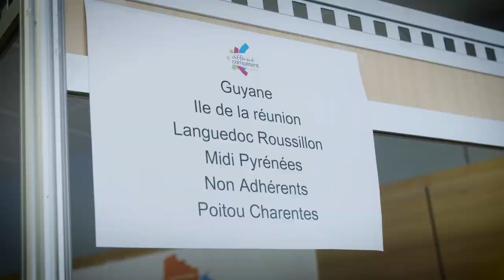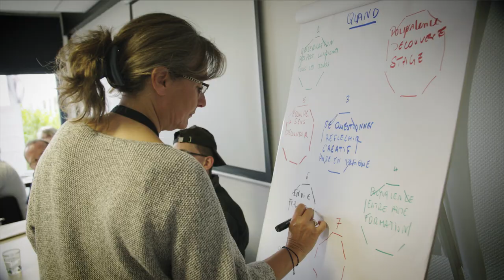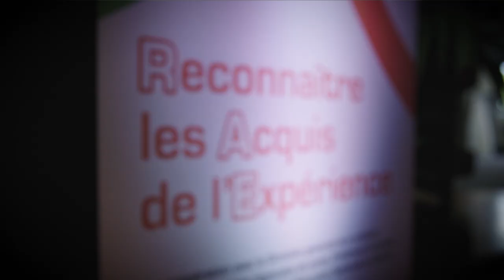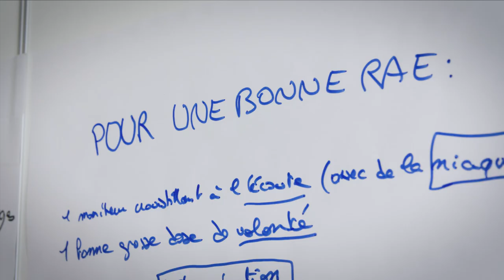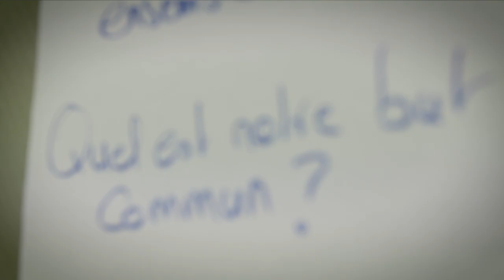Assises interrégionales Différent et Compétent - 15 au 17 mai 2019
Les 6èmes Assises de Différent et Compétent se sont déroulées cette année à Lorient (Bretagne). Les challenges :
- 500 personnes qui réfléchissent ensemble, tout statuts confondus (directions d'établissement, personnes en situation de handicap accueillies et personnel d'encadrement)
- Les intervenants rebondissent en amphi sur la production des ateliers

Le thème : « La reconnaissance des compétences, pour apprendre et réussir tout au long de la vie » :
- Comprendre la réussite de la reconnaissance
- Comment passer de la pratique à la compétence ?
- Apprendre et réussir tout au long de la vie